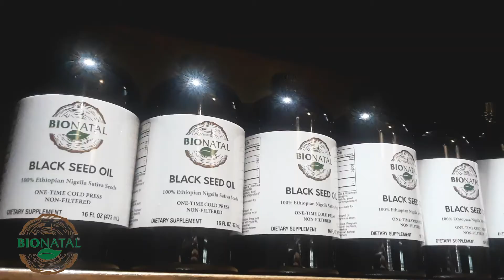Black Seed Oil SCRUB & LOTION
BioNatal latest products: black seed oil SCRUB & LOTION. The products are handmade and natural. The aroma of the BSO scrub and lotion is so nice as it's mixed with real 100% essential oils of orange for Lotion and flowers for the scrub. You will never smell like a black seed oil but the scent of the black seed oil lotion & scrub will make you smell your skin again and again. Both products have moisturizing properties and your skin always will fill fresh.

To buy the best, the strongest, handmade, non-filtered, one-time cold-pressed black seed oil from the best Nigella Sativa seeds on the planet from Ethiopia or SCRUB & LOTION: